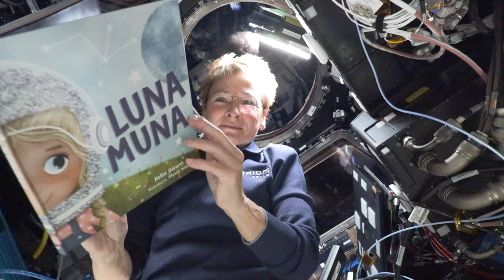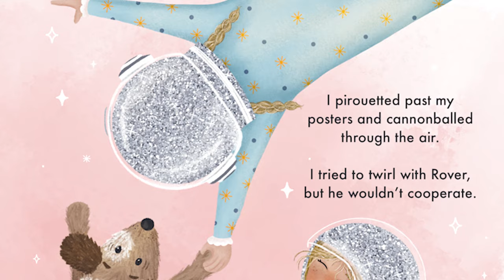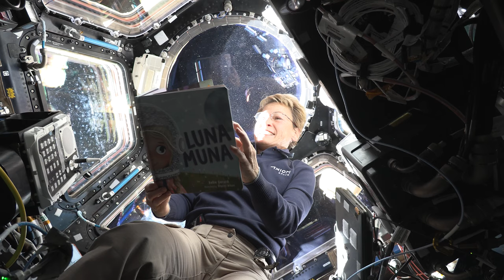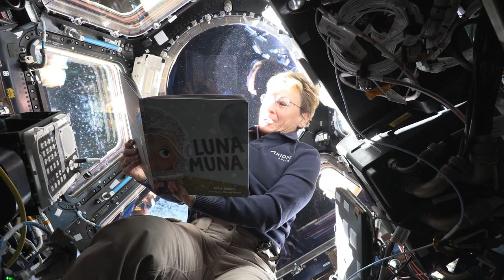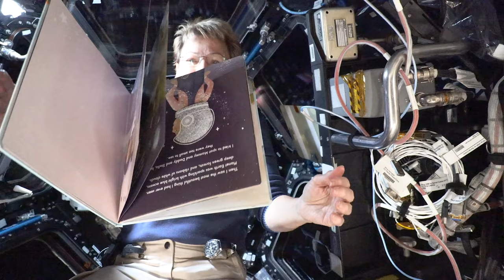Peggy Whitson reads children's book Luna Muna, by Kellie Gerardi, in space during the Ax-2 Mission.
Peggy Whitson reads children's book Luna Muna, by Kellie Gerardi, in space during the Ax-2 mission. This book tells the story of how a young girl's dream of going to space becomes a reality — and especially so when read in the cupola of the ISS.